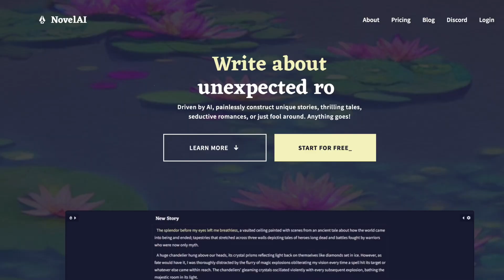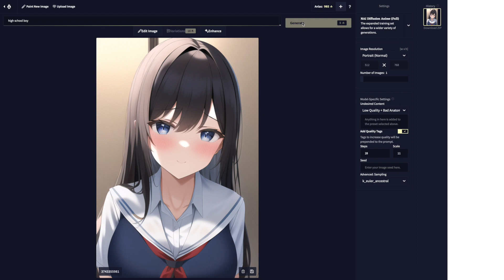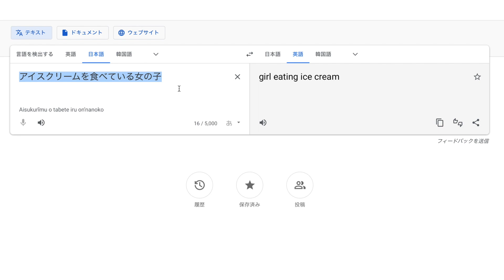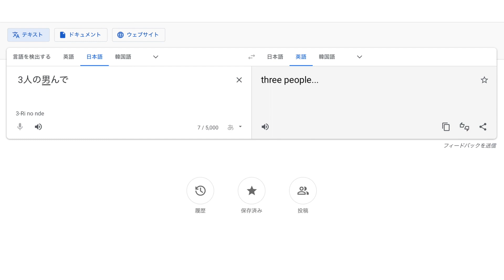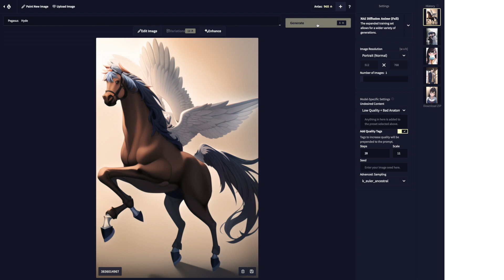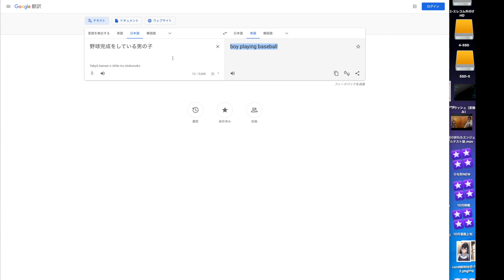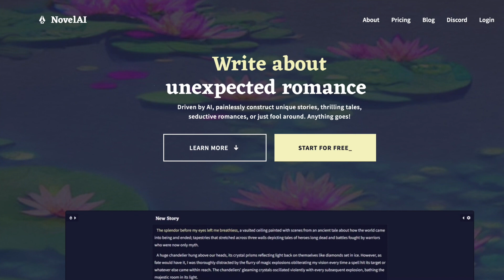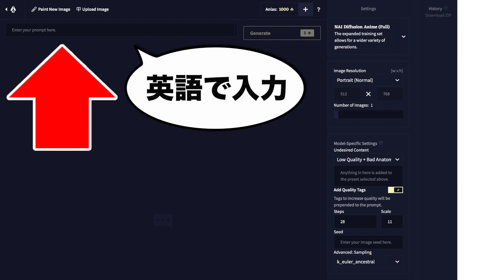AIは人間に勝てるのか? 話題のnovelAIのやり方も解説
AIでイラストを描いて、その優れた点と欠点を解説しています。novelAIの始めた方も解説しています。

「観たいところにジャンプ」
00:00  挨拶
00:10  AIにイラストを描かせてみた
12:41  novelAIの始め方

☆プロ 漫画家&プロ絵師 15年、漫画専門学校講師20年のペガサスハイドが、絵が上手くなりたい人や漫画を描いてみたい人にむけて、【描き方】や【絵が上手くなる方法】や【イラストメイキング】や【漫画の描き方】などを紹介します。

☆ 発売中
「NGポイントで早わかり! キャライラスト劇的改善テクニック100」Amazonや全国の書店で発売中。デジタル版もあります。

☆自分のイラストや漫画も動画に取り上げてほしいという方は、こちらの「お申し込みフォーム 」からどうぞ。1P漫画原稿もお待ちしております。無料ですが全員が採用されるとは限りません。

Hyde Channelはメンバーシップを募集しています。非公開の動画やライブのアーカイブが視聴できたり、公開予定の動画が先行して観れたり、ペガスハイドのオリジナルスタンプが使えます。以下のどの方法でも登録できます。

☆ペガサスハイドにイラストや漫画の個別アドバイスを受けたいという方はこちらからどうぞ。対面、zoom、電話、メールで受け付けています。

ペガサスハイドプロフィール

【 主な活動 】 人生相談師、YouTube動画配信者、タロット占い師、漫画家

【 テレビ出演 】日テレ系BS「あの子は漫画を読まない」4回出演
フジテレビ ドキュメント番組NONFIX 出演